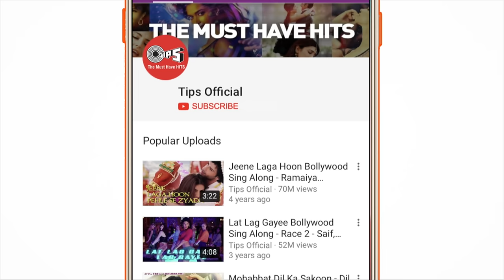Mujhse Shaadi Karogi Lyrical - Dulhan Hum Le Jayenge | Salman Khan, Karisma | Alka Yagnik, Kumar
Watch Karisma Kapoor & Salman Khan in a super energetic & all time entertaining wedding song 'Mujhse Shaadi Karogi' from the movie 'Dulhan Hum Le Jayenge'. Sung by Alka Yagnik, Kumar Sanu, Shankar Mahadevan, Suresh Wadkar, composer being Himesh Reshammiya.

Set 'Mujhse Shaadi Karogi' as your Mobile Callertune (India Only)

Singer(s) : Alka Yagnik, Kumar Sanu, Shankar Mahadevan, Suresh Wadkar
Music Director : Himesh Reshammiya
Lyricist : Sudhakar Sharma

Movie Cast & Crew :
Producer : Gordhan Tanwani
Director : David Dhawan
Cast : Salman Khan, Karisma Kapoor, Kashmira Shah, Johnny Lever

Song Lyrics:

Raat Ko Aaunga Main
Tujhe Le Jaunga Main
Film Dikhaunga Main
Sair Karaunga Main
Film Dikhaunga Main
Sair Karaunga Main
Chori Se Aana
Chupke Se Jaana
Achhi Nahi Dillagi
Mujhse Shaadi Karogi
Mujhse Shaadi Karogi
Film Dikhaunga Main
Sair Karaunga Main
Chori Se Aana
Chupke Se Jaana
Achhi Nahi Dillagi
Mujhse Shaadi Karogi
Mujhse Shaadi Karogi
Tere Khayalon Mein Khoya Yeh Mann Hai
Shaadi Ka Vaada Hai Na Samjho Fun Hai
Meri Taraf Se Toh Yeh Rishta Done Hai
Duniya Ki Yeh Jodi Toh Number One Hai

Duniya Ghumaunga Main
Aish Karaunga Main
Disco Le Jaunga Main
Dinner Karaunga Main
Raaton Ko Aana Humko Satana
Achhi Nahi Dillagi
Mujhse Shaadi Karogi
Mujhse Shaadi Karogi
Ho Jaye Jeewan Mein Ab Chahe Jo Bhi
Dulha Banunga Main Dulhan Tu Hogi
Radhe Shyam Ke Jaisi Hai Jodi
Tode Se Bhi Jayegi Na Yeh Todi
Mandir Le Jaunga Main
Pooja Karaunga Main
Nariyal Chadhaunga Main
Chandan Lagaunga Main
Mandir Mein Jaana
Pooja Karana
Karna Nahi Dillagi
Mujhse Shaadi Karogi
Mujhse Shaadi Karogi
Munda Kamaal Hai
Munda Kamaal Hai
Munda Kamaal Hai Munda
O Munda
Munda Kamaal Hai
Munda Kamaal Hai
O Mere Raja Tu Bada Natkhat Hai
Apni Toh Style Yaara Bas Cut To Cut Hai
Puttar Shakal Se Toh Lagta Tu Jatt Hai
Aashiq Hai Aakhir Tera Apna Watt Hai
Lassi Pilaunga Main
Pedhe Khilaunga Main
Maalish Karaunga Main
Kushti Dikhaunga Main
Karke Bahana Humko Patana

Achhi Nahi Dillagi
Mujhse Shaadi Karogi
Mujhse Shaadi Karogi
Tujhse Shaadi Karungi
Tujhse Shaadi Karungi